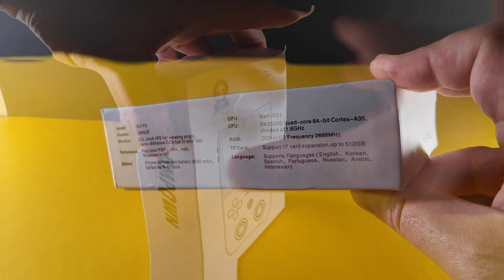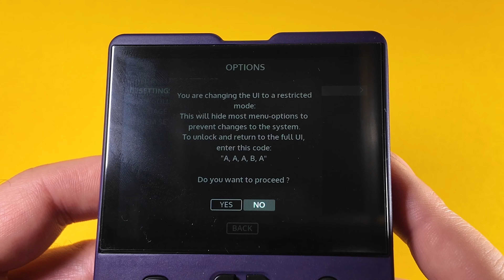XU1O ampown Console pas cher pour le RETROGAMING 💰 🎮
[00:24] - Introduction à la console Xu10 pour le rétrogaming
[00:56] - Déballage de la console et présentation des accessoires inclus
[02:11] - Caractéristiques physiques de la Xu10 avec description des boutons et ports
[03:33] - Découverte du système Magic X et navigation dans l'interface utilisateur
[05:14] - Options de jeu, modes disponibles, et fonctionnalités du système
[07:44] - Test de gameplay et évaluation de la qualité sonore
[10:20] - Présentation de la variété de jeux disponibles sur la console
[11:45] - Conclusion sur la Xu10, son rapport qualité-prix, et perspectives futures